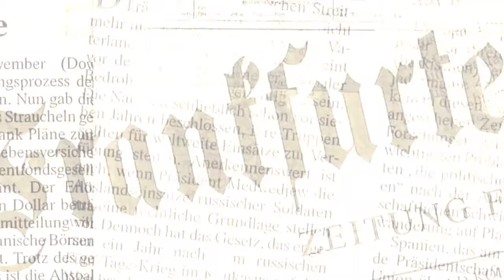Frank Junker bei den klugen Köpfen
Werner D'Inka und Peter Lückemeier im Gespräch mit Frank Junker, vorsitzender Geschäftsführer der ABG Frankfurt Holding.